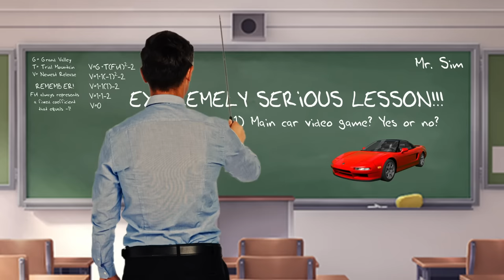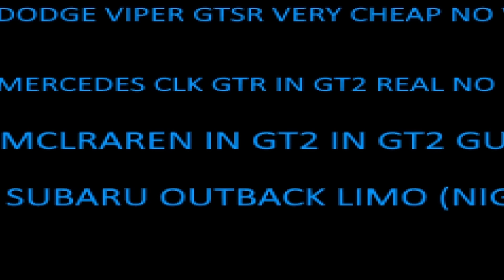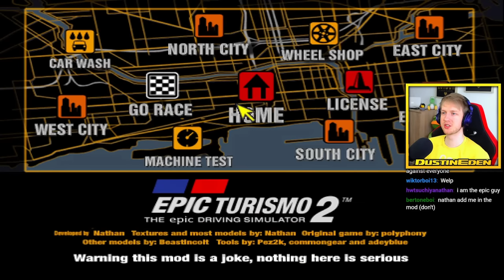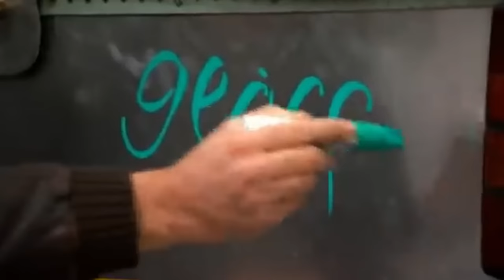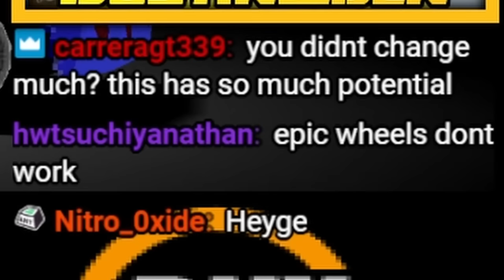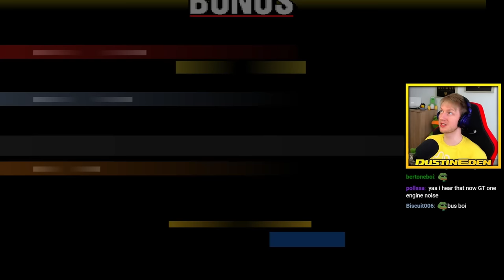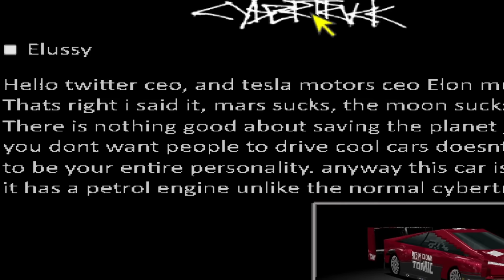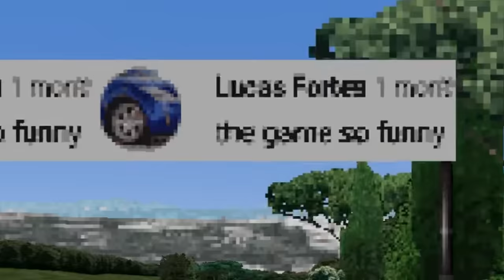This Gran Turismo Meme Mod Is Absurd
Yes, a meme mod for Gran Turismo 2 exists now.

Early access, behind the scenes content and more!

Watch my Gaming Challenges live and interact with me!

Get notified about everything I'm up to such as new videos and livestreams!